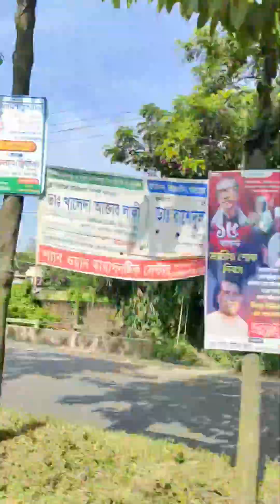ভ্লগ-৬৬।দাদা কিংবা নানা নাতি নাতনীর জন্য সব কষ্ট করতে পারে তারা।🥰ছুটি পেয়েই ছুটে গেলাম নাড়ীর টানে।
ভ্লগ-৬৬। দাদা কিংবা নানা যেই হোক নাতি নাতনীর জন্য সব কষ্ট করতে পারে তারা।🥰 ছুটি পেয়েই ছুটে গেলাম নাড়ীর টানে।